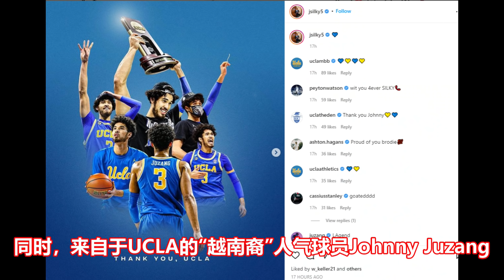杜克大学"状元热门"Paolo Banchero宣布参选！"越南裔天才"Johnny Juzang再次试水！超级中锋回归学校！